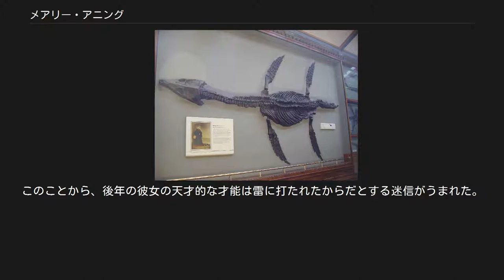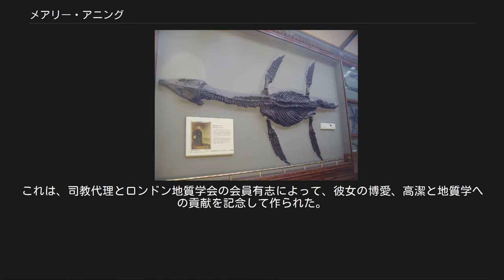メアリー・アニング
ウェスト・ドーセット出身の人物
メアリー・アニング（Mary Anning、1799年5月21日 - 1847年3月9日）は、イギリスの初期の化石採集者で古生物学者。
 メアリー・アニングは1799年、イギリス南部沿岸ドーセット州のライム・レジス村で生まれた。
彼女が生後15か月だった1800年、雷がサーカスで賑わう村を襲い、4人に直撃した。
その内3人が死亡したが、生き残った1人がメアリーだった。
このことから、後年の彼女の天才的な才能は雷に打たれたからだとする迷信がうまれた。
 メアリーの父リチャードは家具職人だったが、ライム・リージス村沿岸の崖で化石を採集し、それを観光客に売ることで生計を立てていた。
ライム・リージス村の地形は古代には赤道直下の熱帯の海の底だった位置で、現在でも豊富な化石に恵まれる土地である。
彼は子供達にも化石採集のノウハウを教えていたが、メアリーは特に強い興味を示し、幼い頃から化石採集に積極的であったという。
1810年に父が結核で亡くなるとアニング家の収入は途絶え、学校にも行けなくなった。
メアリーと兄のジョセフで化石を採集し、生計を支えなければならなくなった。
崖は急斜面で海流の影響でがけ崩れをおこすこともこともあり、危険な仕事であったという。
メアリーの飼い犬「トレイ」は、彼女の化石採集に同行中に、地滑りに巻き込まれ命を落としている。
 化石採集は18世紀終わりから19世紀始めにかけてブームになった。
始めの頃は切手収集とおなじような余暇であったが、しだいに地質学や生物学の理解に必要な科学になっていった。
彼女は初めは観光客相手に化石の採集を始めたが、すぐに化石への興味が強く高い値段で買ってくれる科学界と関係を築いていった。
 メアリーと科学界との関係が最初にできたのは、父の死の数か月後の1811年、彼女がイクチオサウルスの骨格の化石を見つけた時であった。
恐竜の存在は当時はまだそれほど世間に知られてはおらず、ジョセフが一年前に大きなワニのように見える頭蓋骨の化石を見つけていたが、骨格の残りの部分は始めは見つかっていなかった。
しかしメアリーが嵐の後に来てみると、化石を含んだ崖の一部が削り取られていた。
イクチオサウルスの化石自体は1699年にウェールズですでに発見されていたが、彼女が発見したのは最初の全身化石であった。
これは重要な発見で、化石はすぐに王立協会の手に渡ったが、メアリーはこの時わずか12歳であった。
彼女はその後も2体の別のイクチオサウルスの化石を発見している。
 生家に掛けられている記念盾 メアリーの評判が高まると、彼女はリンカンシャーの裕福な化石収集者であるトーマス・ジェームズ・バーチの目に留まった。
アニング家が貧困で困っているのを見て、彼は自身の化石を売り、売り上げの約400ポンドをアニング家に与えた。
ここ10年で初めて財政的な態勢が整ったことで、メアリーはジョセフが家具職人として勤め始めてからも化石採集を続けた。
彼女の次の大発見は、1821年のプレシオサウルスの骨格化石の初めての発見であった。
この発見は後にウィリアム・ダニエル・コニベアによって記載され、メアリーの発見した化石がその後タイプ標本となった。
その後、1828年には新種の魚の化石やドイツ以外では初めてとなる翼竜（ディモルフォドン）の、全身の化石などを発見した。
 以上の3つの発見によってメアリーの名前は歴史に残ったが、彼女は生涯を通じて化石の発掘を続け、初期の古生物学に大きく貢献した。
30代後半になると、イギリス学術振興協会から収入を得ることになったが、女性であるという理由により本や論文を出版することは許されなかった。
ヴィクトリア朝時代のイングランドにおいて、労働者階級の女性が教育を受けられる階級の男性と同じ仕事に携わっただけでも異例のこととされる。
メアリーは乳がんのため47歳で世を去ったが、死の数か月前にロンドン地質学会の名誉会員に選ばれた。
結婚はせず、生涯独身であった。
 ロンドン自然史博物館に展示されているプレシオサウルスの化石とアニングの解説文 メアリー・アニングの発見した化石は、人々の知るどのような動物にも似ず、過去に絶滅があったことの証拠となった。
その頃までは、動物が絶滅するとは信じられておらず、奇妙な化石が発見されても...